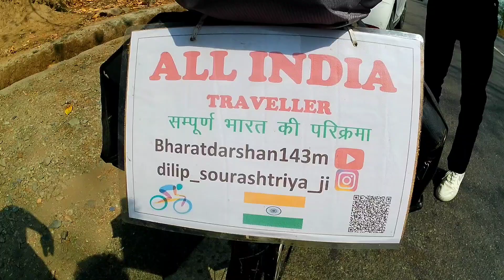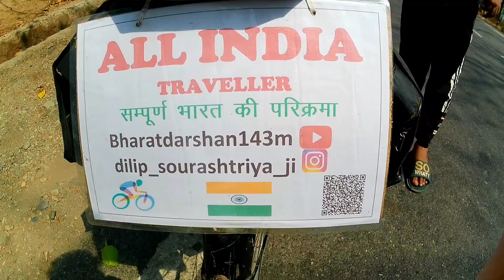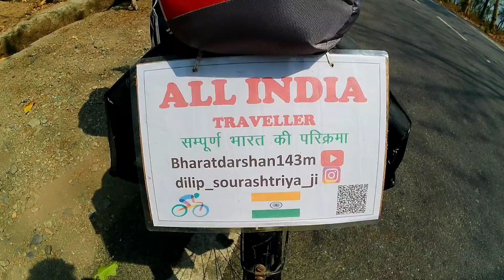Bharat darshan by cycle